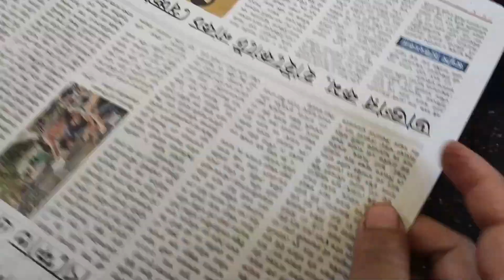কমখরচে গুঁড়োদুধের বাটিদই একবার দেখলে বানাতে পারবে।। Dahi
Try it ,in your home. Aninditar Rannar karamoti  channel is a unique channel with lots of delicious recipe. It has variation of recipe such as veg and non veg also and many tasty items of dish. I ,as a normal cook try to do it better so people like my delicious recipe and also my channel. I love to cook, its my passion and I try to make it unique and utilitarian in my simple basic trick of cooking. I want peoples love and liking to grow my channel better. Its my simple effort to give people and well wishers very elegant and delicious recipe. My channel gives me better feedback because of your love and heartiest wishes. I as a simple cook try to show all my well wishers very trendy and five star dishes so that people get taste of restaurant style. Cooking is my hobby and gives me refreshment when I cook tastiest recipe. I have shared with you varieties of dishes and peoples feedback is very praiseworthy.